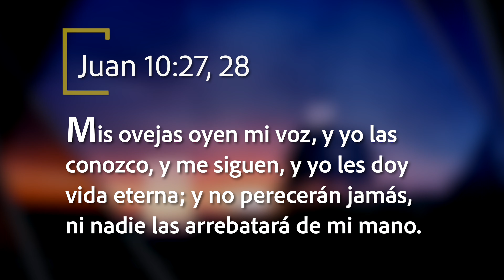Mejor Manera de Vivir - Nuestro sentido de eternidad